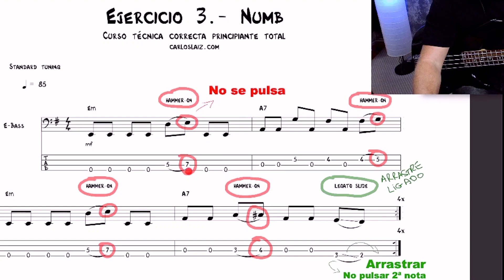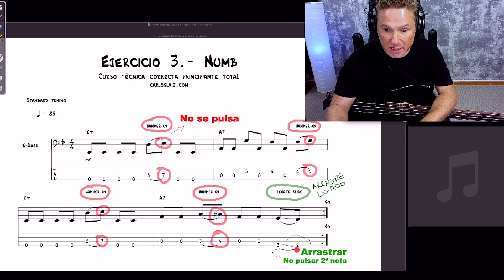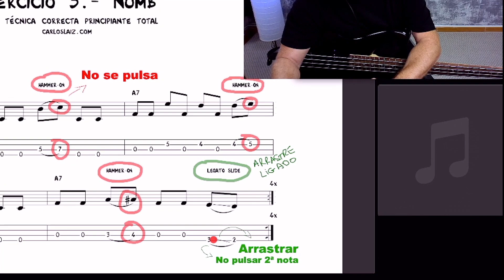Curso TÉCNICA BÁSICA (Bajo Eléctrico) | #3.- Hammer-on, barrido y mano plana en el bajo eléctrico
DESCRIPCIÓN DE LA SERIE:
Serie de ejercicios para eliminar fallos de técnica en el bajo eléctrico. Ideal para principiante total o para revisar tu técnica. Ver más 👇👇👇

DESCRIPCIÓN DEL CAPÍTULO:
1.- En esta línea aprenderás la técnica correcta para tocar hammer-on (martilleo) en el bajo eléctrico.

2.- Una forma muy habitual de eliminar movimientos innecesarios es usar la técnica de barrido en el bajo. ¡Te va a encantar!

3.- Para que no te queden cuerdas sonando en tu bajo, es importante colocar los dedos planos en lugar de perpendiculares. Te lo enseño con calma...

CÓDIGOS DE TIEMPO:
0:00 - La línea
0:50 - Hammer-on
2:48 - Barrido
4:58 - Legato Slide
6:21 - Mano plana, zumbidos